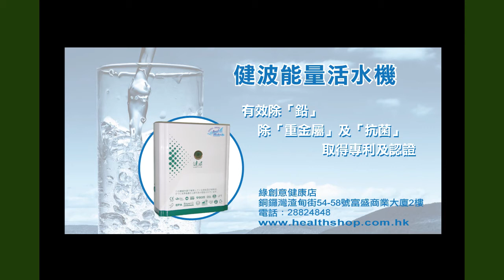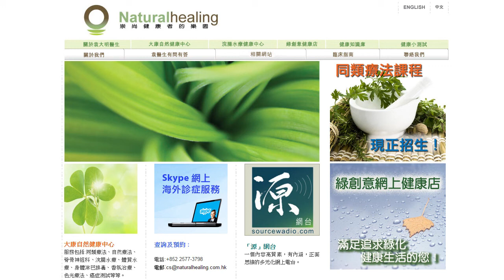《自然療法與你》 EP346 牛皮癬的自然療法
今集袁醫生和Della同大家分享牛皮癬的自然療法。